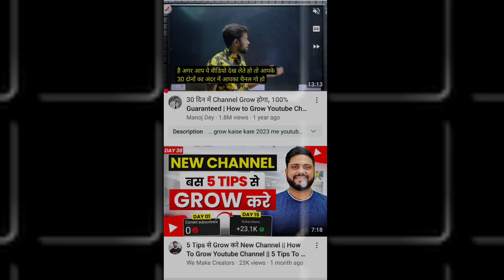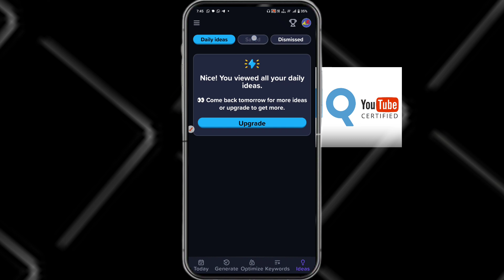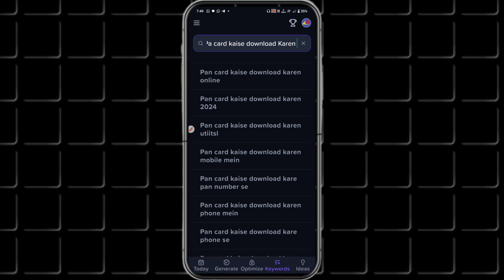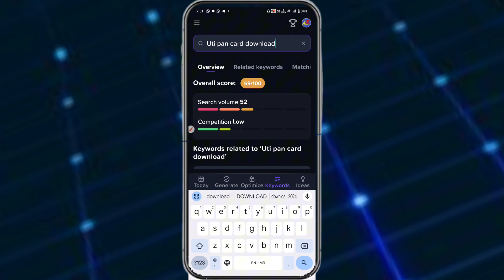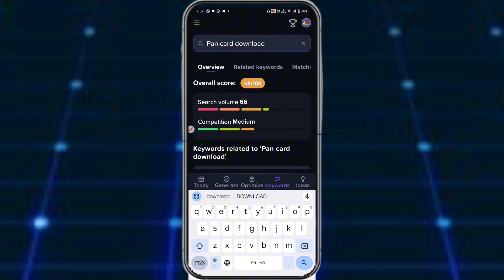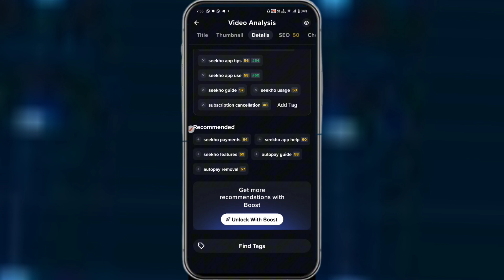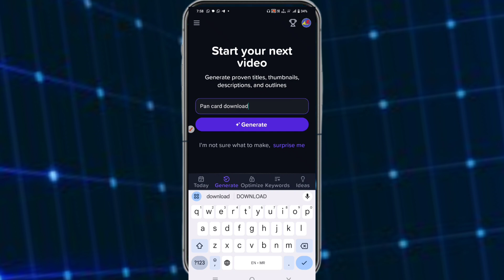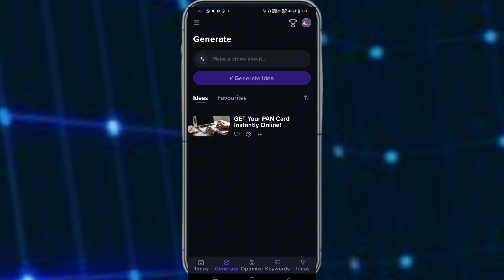how to get views on youtube / grow on youtube / how to rank youtube videos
Assalamu Alaikum friends, welcome to our channel ANSARI PROUD 🇮🇳, I am Salim Ansari, friends, on this channel you will get to see videos of tips & tricks in Hindi about new technology every week, from which you can learn new technology everyday.  Friends, if you have any kind of question or want to know about anything, then you can ask me by going to the comment section.  Friends, you can ask me questions about anything, I will try my best to answer your questions by making a video on that topic.